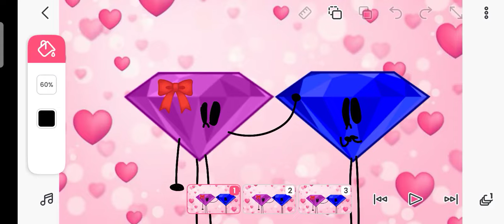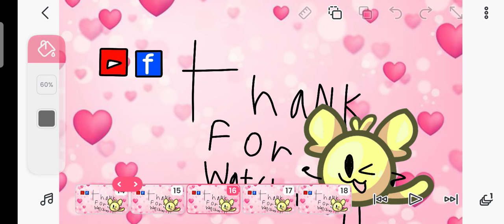BFB Alone meme